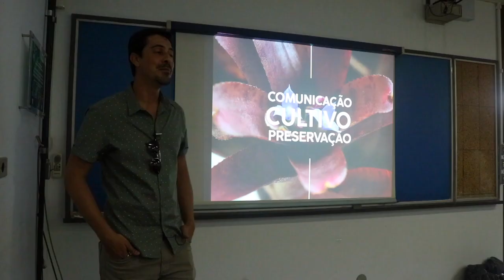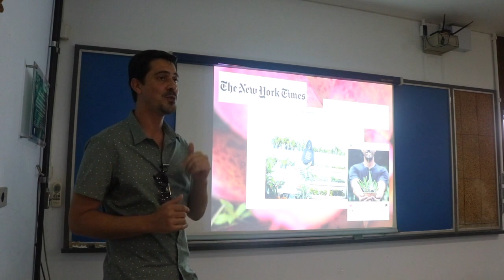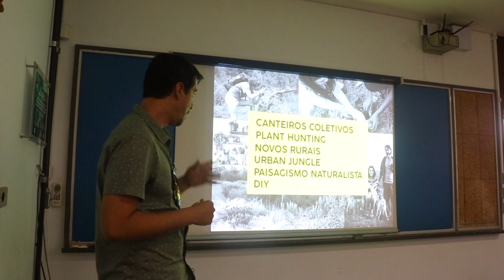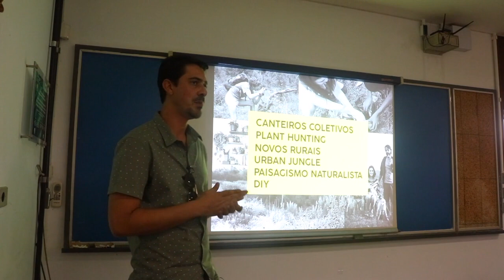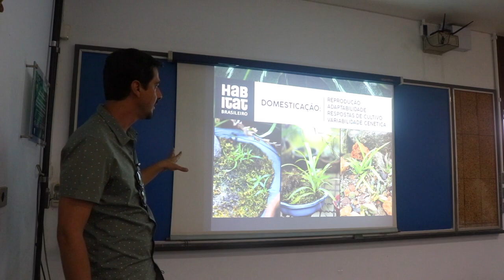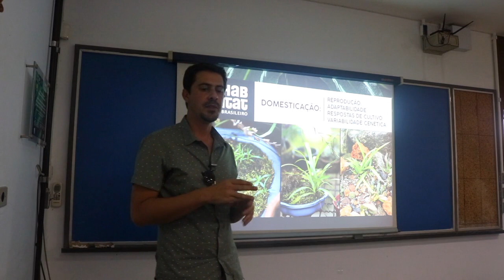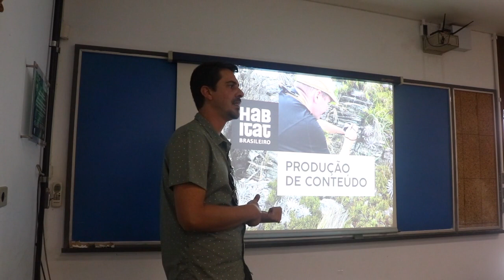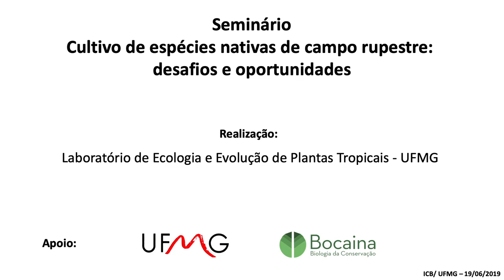Comunicação, cultivo e preservação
Palestra realizada pelo Carlos Lage no workshop "Cultivo de espécies de campos rupestre: desafios e perspectivas" em Junho de 2019 na UFMG.